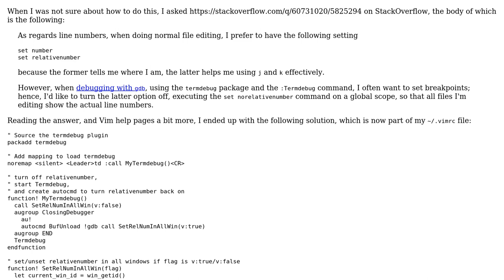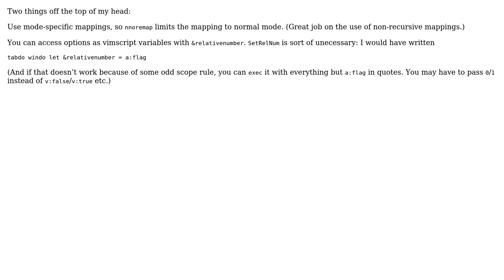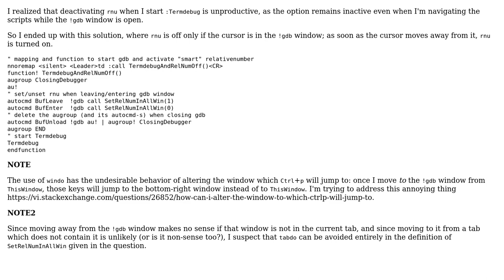Code Review: Turning relativenumber option off/on when opening/closing the gdb terminal window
With thanks & praise to God, and with thanks to the many people who have made this project possible! | Content (except music & images) licensed under CC BY-SA | Music | Images & others | With thanks to user Enlico user D. Ben Knoble user 200_success and the Stack Exchange Network Trademarks are property of their respective owners. You are responsible for your own actions.